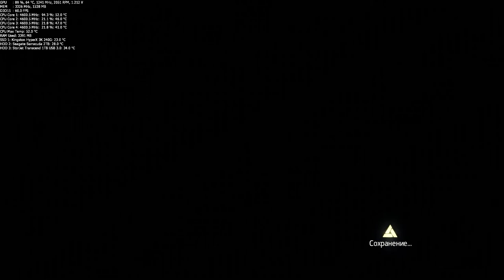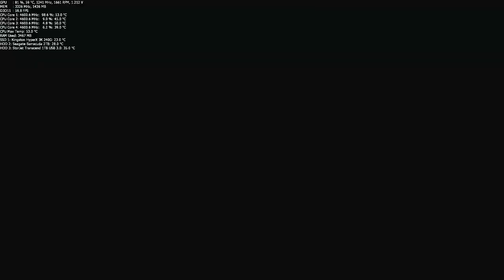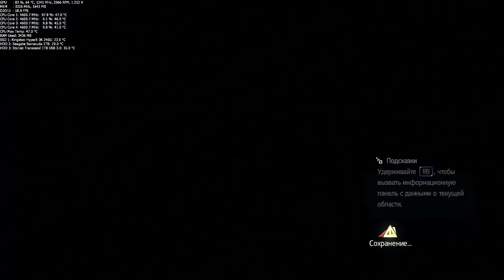Assassin`s Creed Rogue #2 [Max Settings 1620p + SweetFX by Da ReLLiK]+DL Link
CPU Cooler: Noctua NH-U14S [With additional Fan NF-A15PWM]

HDD 1: Seagate Barracuda 2TB 7200 RPM 64MB Cache SATA 6.0Gb/s

"GTX GAMEPLAY"
Assassin`s Creed Rogue Ultra Settings Walktrough Gameplay 1620p PC XBOX ONE PS4 PS3 XBOX 360 ASUS GTX 780 Direct CU II OC